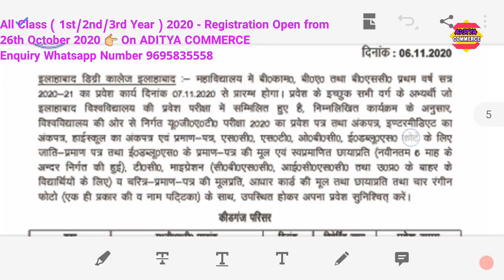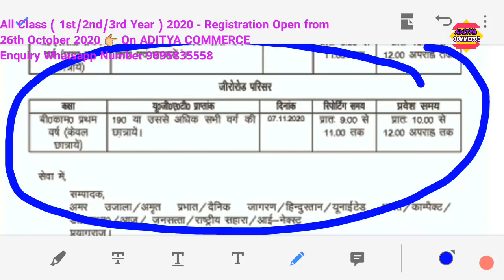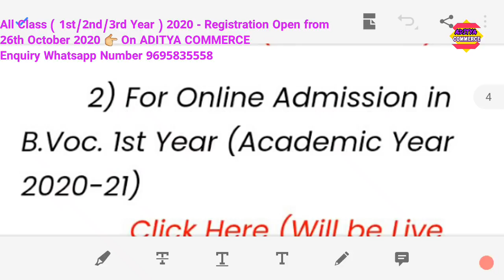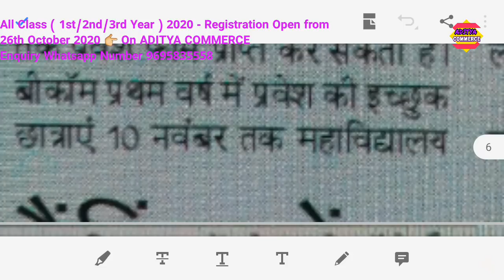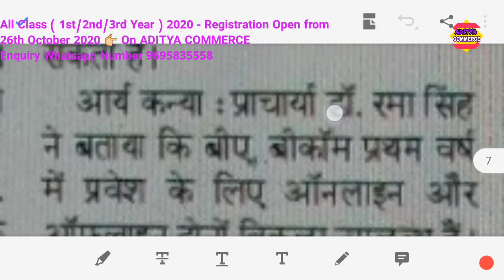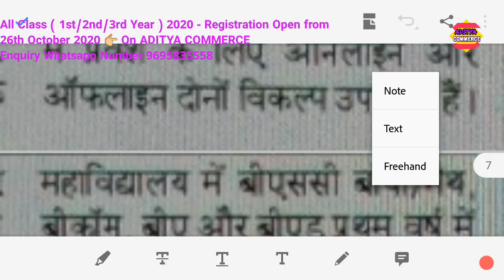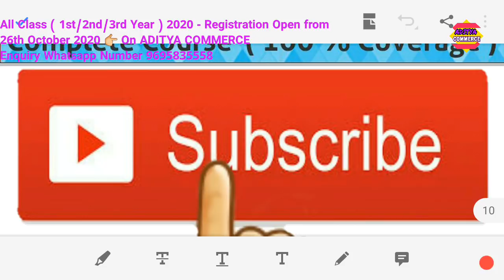Official Today👉5 Colleges Counselling (7 Nov. 2020) |Allahabad University Cutoff 2020|Result|ADC|CMP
Hello friends,

Aap Sbhi Students ki demand pe ADITYA COMMERCE aapke Channel pe latest Syllabus pe Video's aagyi .So plz Support by Sharing it

📝📝📝📝How to see Result (Step

                 ACCOUNTS VIDEO'S